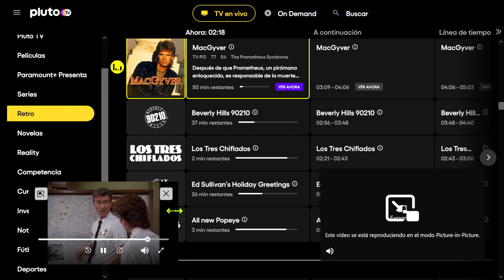Como pausar la transmisión en vivo de Pluto TV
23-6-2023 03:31